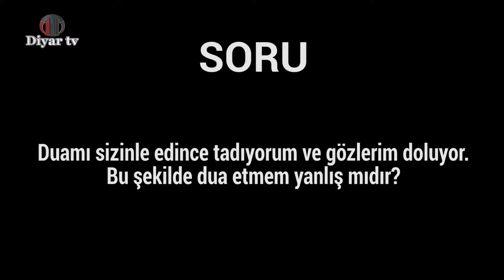Duamızı mürşidimizle yapabilir miyiz? - Muhammed Hüseyin (R.A.)